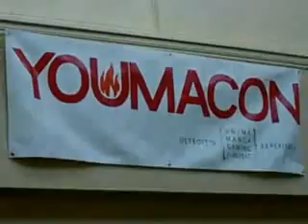HJU vs. Youmacon